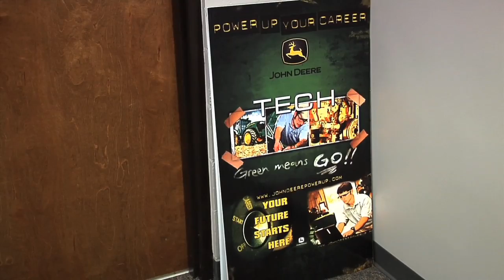John Deere, SGTC Partner To Train Ag Equipment Technicians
For years South Georgia Technical College in Americus has been partnering with some of the biggest companies in the world to provide them with a steady workforce. And recently, the school started a new program with the cooperation of John Deere.  Damon Jones tell you what it is and why it's so important for the both the college and the industry as a whole.